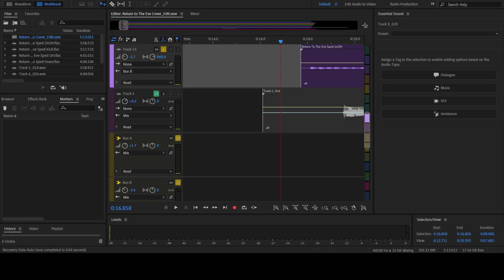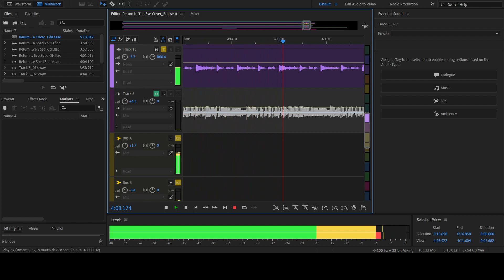Celtic Frost - Return To The Eve Instrumental Cover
Instrumental cover of Celtic Frost - Return To The Eve